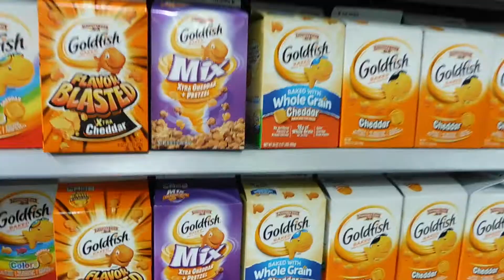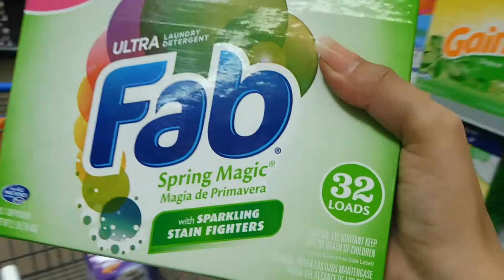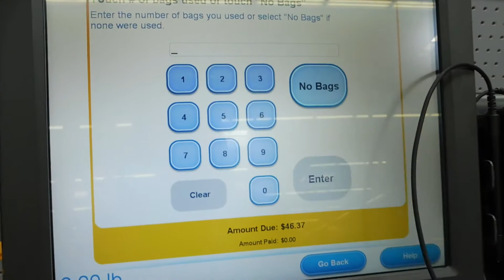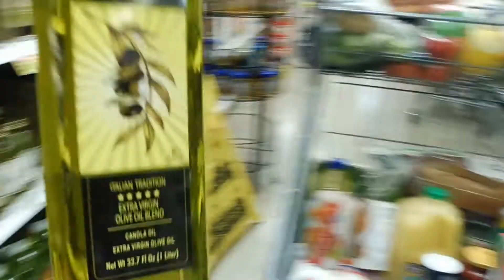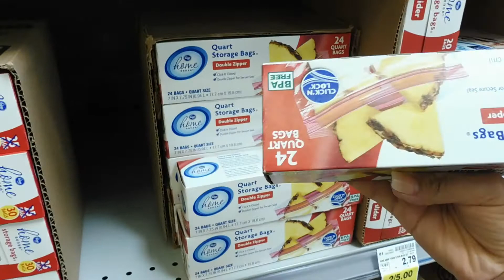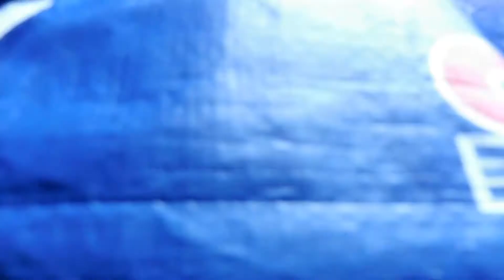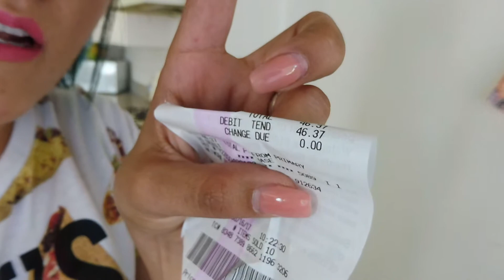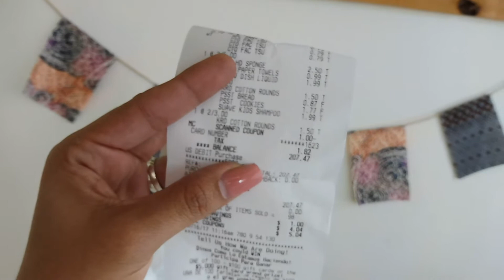TAG DEL SUPERMERCADO 🍌 🌮 🍱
HOLAAAAA
EL DIA DE HOY ME ANIME A LLEVARLOS CONMIGO HACER LAS COMPRAS DE MI QUINCENA, ESPERO Y LES GUSTE

TWITER:Lunitaanita1